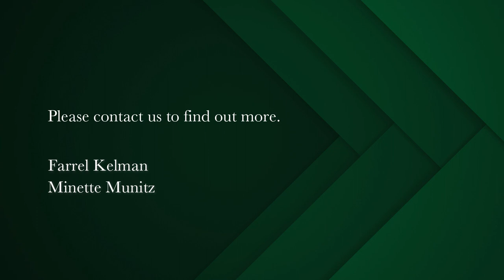4 bedroom apartment for sale in Sea Point | Pam Golding Properties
A celebration of sophistication
Welcome to your dream luxury apartment, an exquisite haven of opulence and elegance, nestled in a prestigious location with breathtaking sea views. This four-bedroom, all en-suite gem is a celebration of sophistication, boasting top-end finishes and an abundance of space that will leave you in awe. Upon entering this glamorous sanctuary, you are greeted by an air of refinement and charm, with the finest materials and craftsmanship evident in every detail. 291sqm of internal space with a 51sqm external area totaling 342sqm of luxury. This price includes VAT. No transfer duty payable.

The open-plan living areas are a sight to behold, featuring lavish touches that seamlessly blend modern aesthetics with timeless beauty. The living room is a masterpiece of comfort and style, a, elegant decor, and large windows that invite the stunning sea views inside. Here, you can unwind and revel in the peaceful ambiance, Adjacent to the living area is a gourmet kitchen that epitomizes culinary excellence. Every aspiring chef's dream, this kitchen is equipped with state-of-the-art appliances, an array of custom cabinetry.

For added convenience, a separate scullery is thoughtfully designed to keep the kitchen pristine and organized, ensuring an effortless cooking experience. The four bedrooms are havens of tranquility, each boasting an en-suite bathroom that exudes luxury and comfort. The bathrooms feature exquisite marble or natural stone finishes, deluxe fixtures, and indulgent spa-like amenities that invite you to pamper yourself in utmost splendor. Safety and security are paramount in this upmarket desirable complex, and you can rest assured with 24-hour manned security monitoring every aspect of the premises. From the moment you step inside this sanctuary, you will experience a sense of ease and peace of mind, knowing that your safety and privacy are top priorities.

Beyond the walls of this splendid apartment, the complex offers a host of exclusive amenities. Immerse yourself in the refreshing infinity pool while taking in the panoramic sea views. The building has top 24 hour manned security. The building and the units have full generators. Short term lets 30days+. Pets with Permission. No Airbnb. 3 Parking bays and 1 store room included.